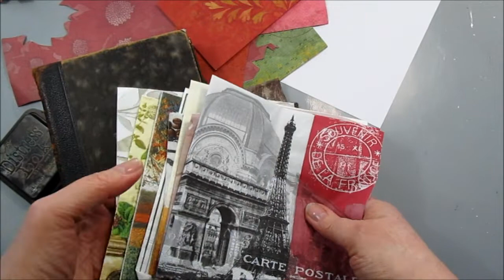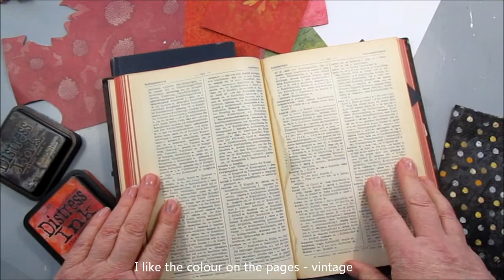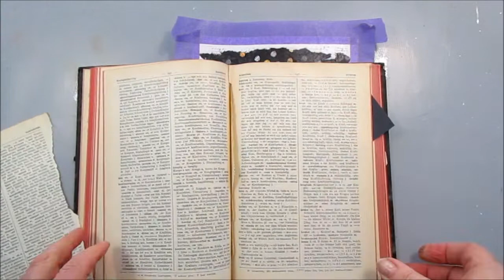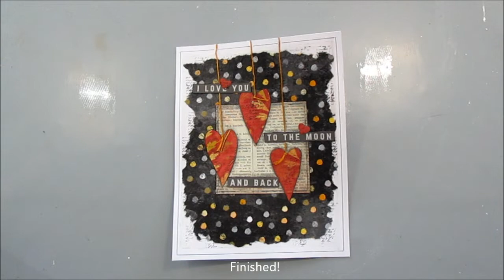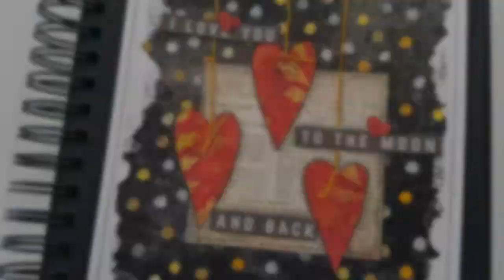Art journal for beginners #2 - "Love you to the moon and back"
This is part 2 in the series - Art journal for beginners.